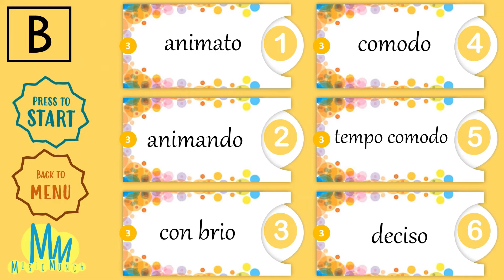Music Terms and Signs Grade 3 B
Get to revise 6 music terms and signs in just 75 seconds!

These videos are made for all ages. Do bear in mind that there are young learners accessing these videos. We would like to create a safe and friendly learning environment for all our learners and especially protect our young learners.

Lots of Musicmunch,
Evelyn Pan